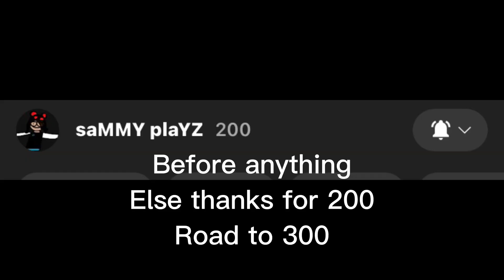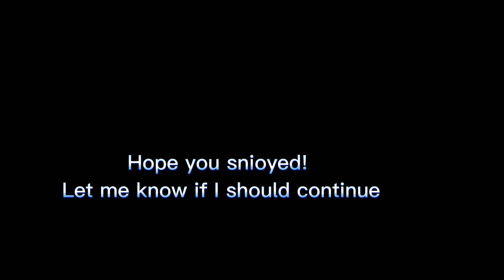Kreekcraft and Tanqr sings roadtrip! (NOT REALLY ITS just me singing as them) NO CANCEL ME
This is dreams song, not mine. dont cancel me

Thumbnail made by @rosealexia14 on twitter

Editors for my videos: Me and @Simp_flamingo on twitter!